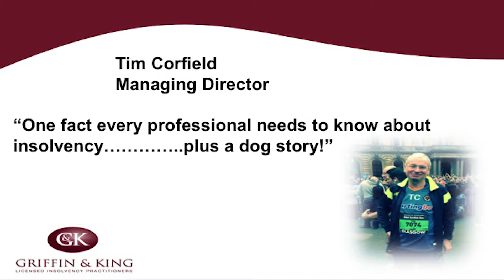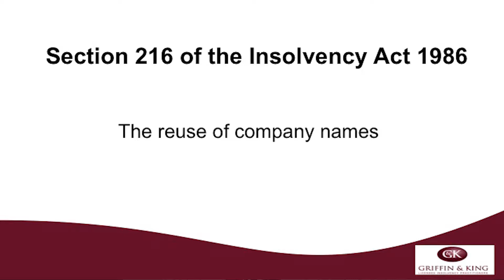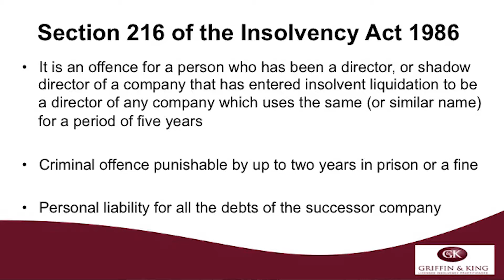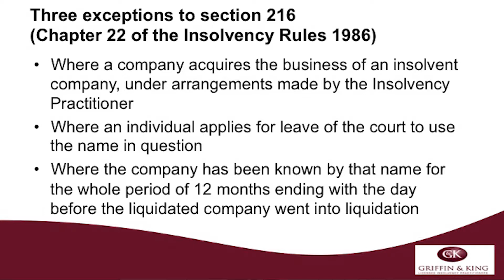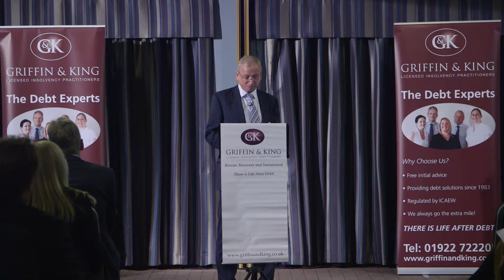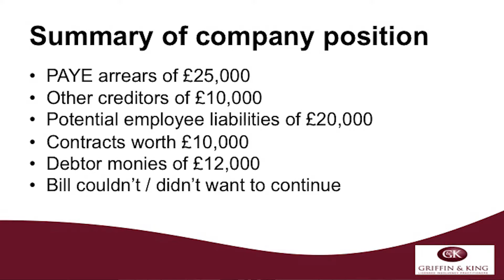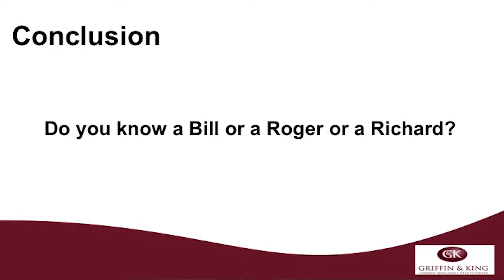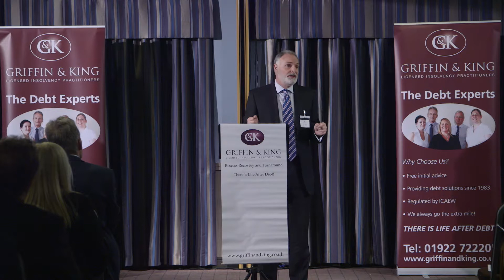A Griffin and King Insolvency Seminar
A Griffin and King Insolvency Practitioners Seminar - with speakers Tim Corfield and Martin Rhodes.

Help from the Business Rescue Specialists, NOW!

Welcome from the Griffin & King team, regulated Insolvency Practitioners

We are Business Rescue Specialists and offer no-nonsense, clear advice to business owners and individuals who are in financial difficulties. Our comprehensive range of services covers all aspects of turnaround, recovery and insolvency solutions.

We are a leading Insolvency Practitioner within the West Midlands Licensed by The Institute of Chartered Accountants in England & Wales. With over 30 years experience we have helped businesses and individuals find solutions to their financial problems.

We believe there really is “Life After Debt!”

Het help from the Business Recovery experts, NOW!

Sometimes, there is only one solution for a failing business - a dignified and orderly complete cessation of trade. If the hole is getting bigger, STOP DIGGING!

But, if there is a core business that is profitable, or potentially profitable we will support in business recovery and assist you make the decisions that can turn your company around. This may, or may not involve a formal insolvency procedure.

Trust us to use our skills and expertise and work with you to tailor a plan that is right for you and your business.

Let’s connect!